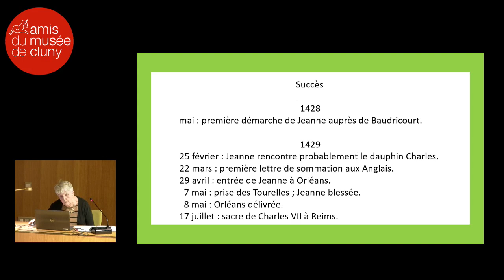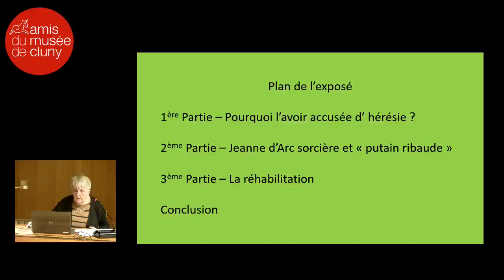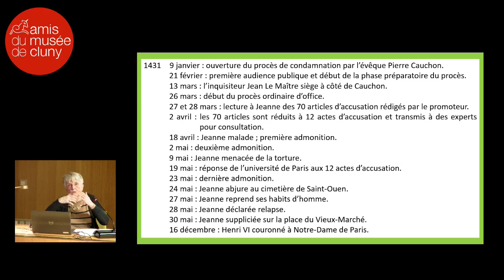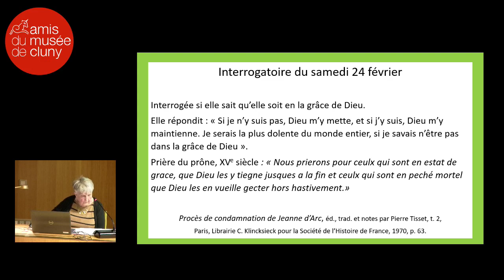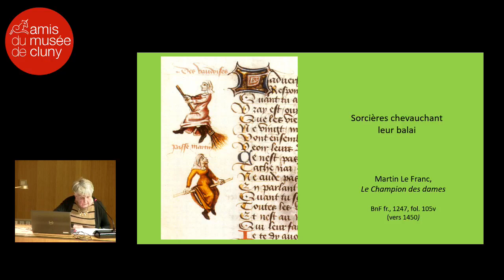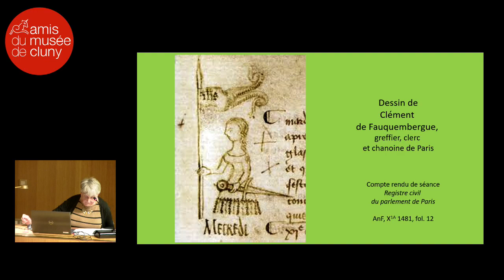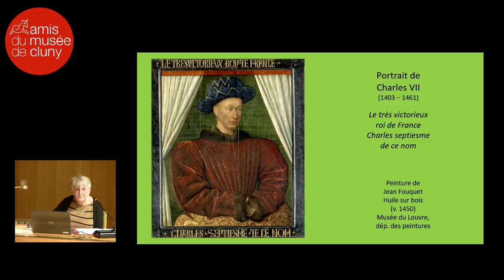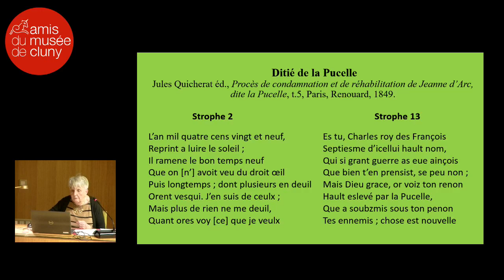Jeanne d’Arc, héroïne diffamée et martyre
Conférence de Claude Gauvard, historienne médiéviste, professeur émérite à l’Université Paris 1 Panthéon-Sorbonne, organisée par les Amis du musée de Cluny.